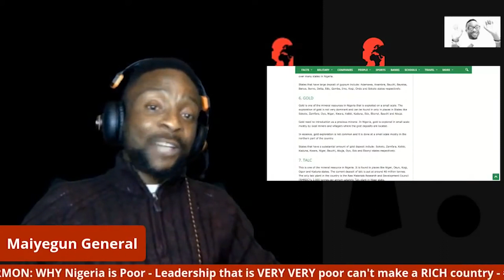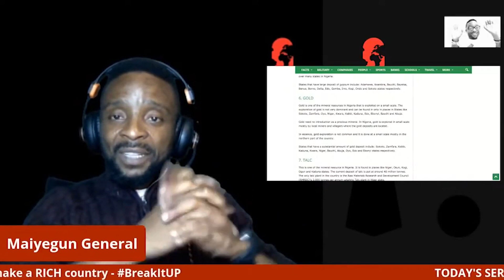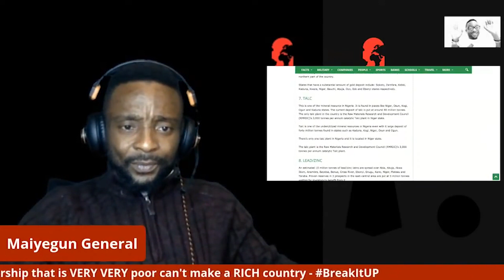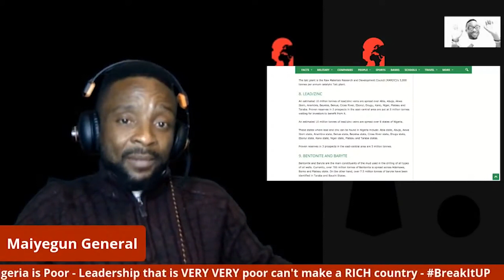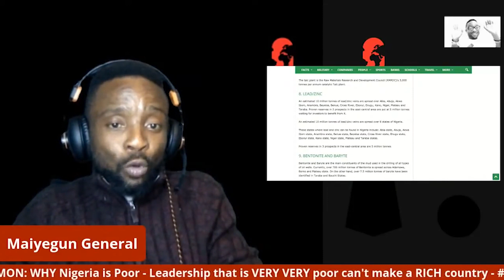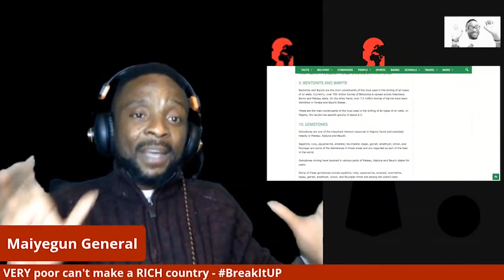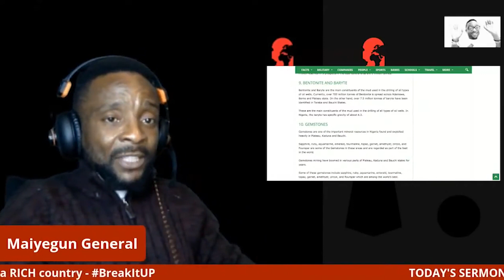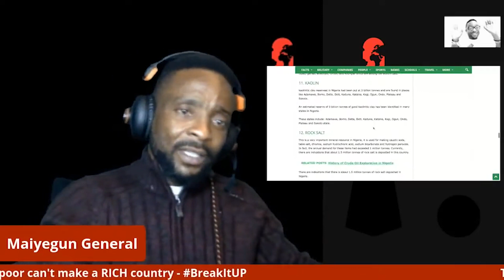Break Nigeria up for everyone to enjoy the wealth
Nigeria has a lot of resources for everyone to enjoy, the only solution is to break the country up.

P.S This is not a new video